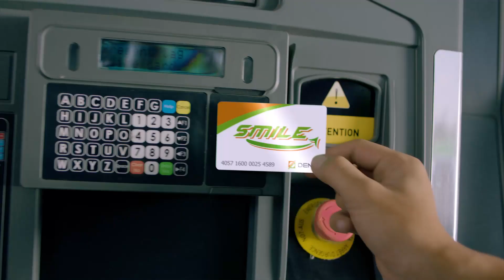‘ႏွလံုးရည္ခ်င္း ယွဥ္လို႔မရလို႔ အေကာင့္ပိတ္ခ်လိုက္တယ္လို႔ပဲ ေျပာခ်င္တယ္’(ဦးလွေဆြ)